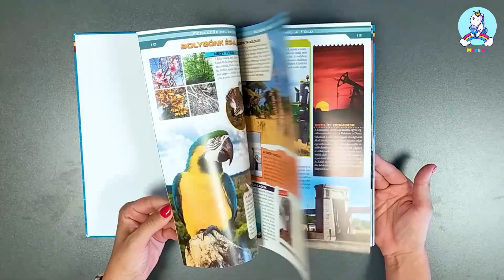Bolygónk a Föld - Képes ismeretterjesztés gyerekeknek /Fedezzük fel együtt!